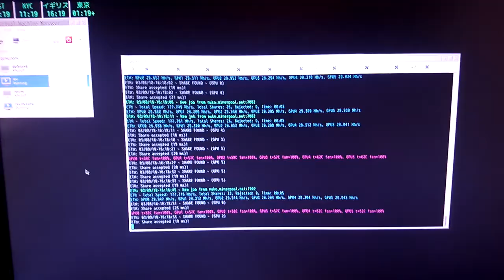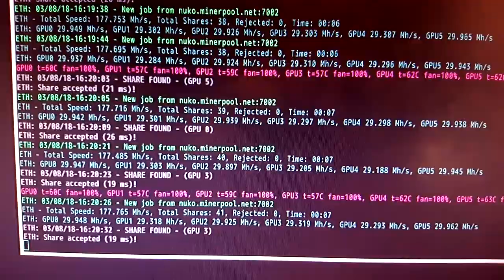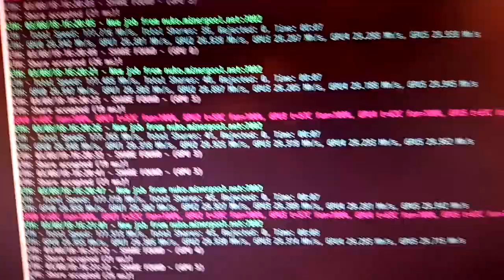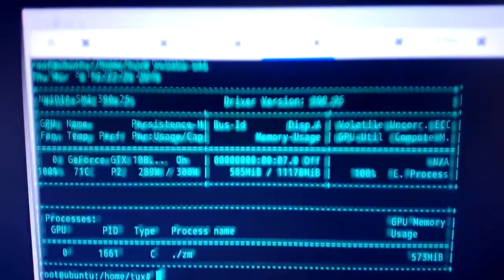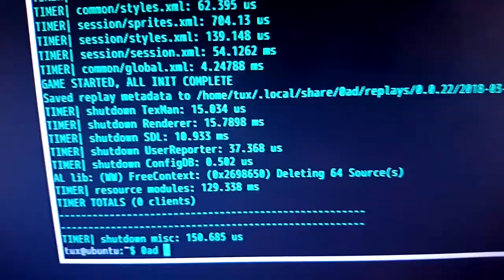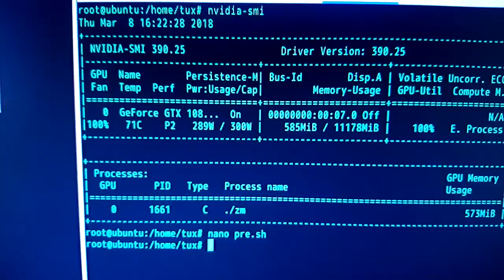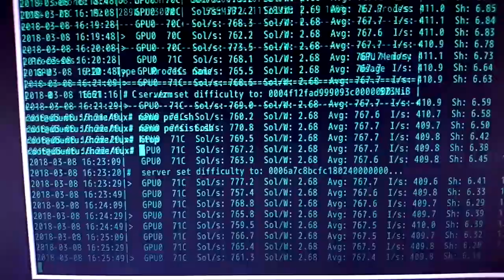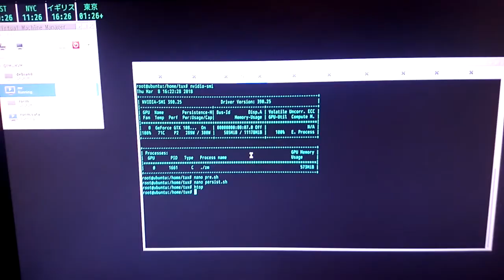TB250 BTC +AMD RX580 + NVIDIA 1080ti PCI Passthrough PCI splitter! Crypto Mining + Gaming Linux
(PLEASE SCROLL DOWN FOR LIST OF HW AND MORE INFO) Mining via PCI Passthrough on a Biostar TB250 BTC motherboard.  AMD+Nvidia hybrid mining, Intel CPU.  Linux host, Linux guests.  Using a 1 to 4 port PCI splitter/switch to get up to 4 GPUs in one PCIe slot.  This TB250 BTC board has 6 PCIe slots. here running 7 GPUs, tested with 8 GPUs and it works great.  Potentially 9, 10, or more could work.  Originally was running this setup with a Pentium G4600, PCI passthrough works with that too.

People may think this is overkill secops for GPU mining security and setup, but consider the benefits:

1.  Isolate proprietary closed source software.  Recently it came to light that a recent version of Claymore miner could be remotely exploited in a few different ways, from directory traversal, DoS, memory leaks, to remote code execution!
By containing it to a virtual machine, the threats are limited and contained.

2.  By running AMD and NVIDIA in their own virtual machines with PCI passthrough, the drivers and kernel modules are isolated and there are no conflicts and headaches.  Intel CPU can be used for the head with Integrated graphics, and just blacklist/remove all NVIDIa & AMD modules/drivers.

3.  When testing different clocks and intensities for mining, when the Virtual Machine hangs, it can usually be shutdown/destroyed and restarted without restarting the whole machine.  This saves a lot of time when experimenting.

MOBO:
Biostar TB250 BTC
PCIe 1 to 4 port switch/splitter:
"PCIE-EUX1-04 VER.002"
CPU:
Intel i7 7700K
RAM:
Ballistix Sport LT 32GB (16GBx2) DDR4 2400 MT/s
NVIDIA GPU:
EVGA 1080 Ti SC Black Edition GAMING 11GB
AMD GPU:
3x RX580 ASUS DUAL OC 4GB
3x RX580 PowerColor Red Dragon V2 8GB
OS:
Ubuntu Server 16.04 minimal install
Virtualisation:
libvirt/qemu-kvm (w/virt-manager GUI)